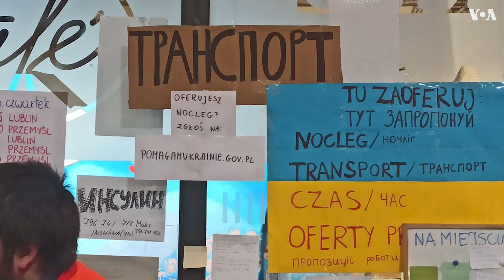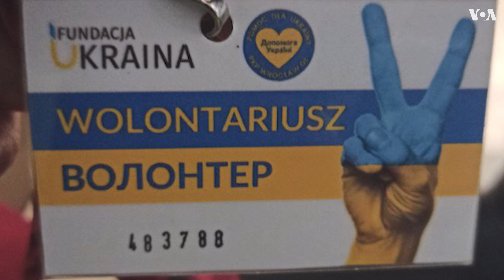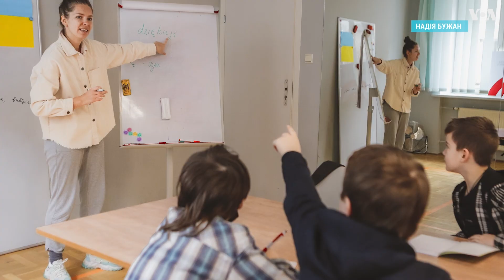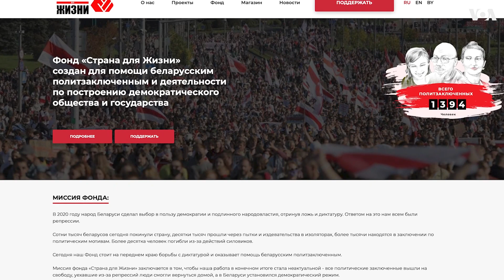Как белорусская диаспора помогает украинцам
По разным оценкам, Беларусь из-за репрессий покинули от 200 до 300 тысяч человек, став беженцами в Польше, Литве и других странах. Многие уехали в Украину, которая стала для них вторым домом. Поэтому, когда началась война, многие представители белорусской диаспоры не могли оставаться равнодушными к беде, с которой столкнулись украинцы. О том, как белорусы за рубежом помогают Украине и украинским беженцам – в нашем сюжете